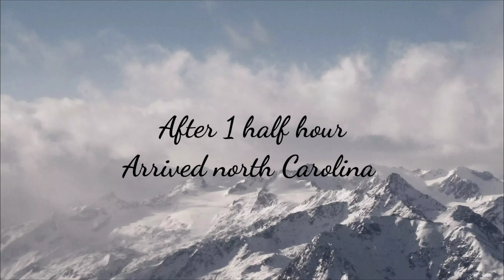DAY 1 in orlando Florida